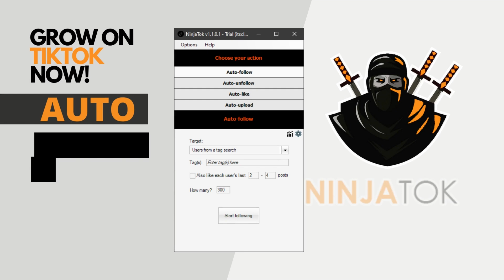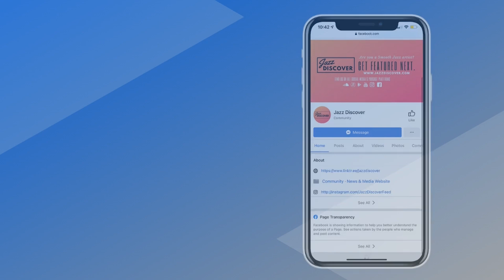"Roberto Vally ft. Mark Etheredge - D Train Express" (@robertovally @marketheredge) | ▶️ SMOOTH JAZZ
❌ |  IMPORTANT | ❌
All submissions (music/video) and also business and/or copyright inquires 👇